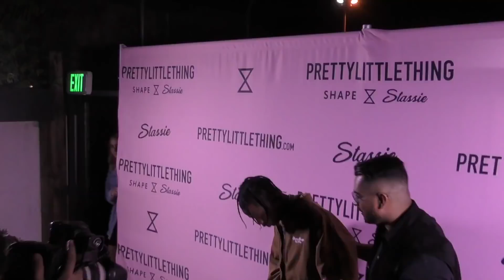Travis Scott RESPONDS To Lawsuit: Was He right For Being Next To Kylie Jenner During Birth?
Travis Scott is being sued for missing a performance and instead being next to Kylie Jenner as she delivered her baby girl Stormi. Now finally Travis Scott is publicly responding to the lawsuit. Do you think Travis is in the right?